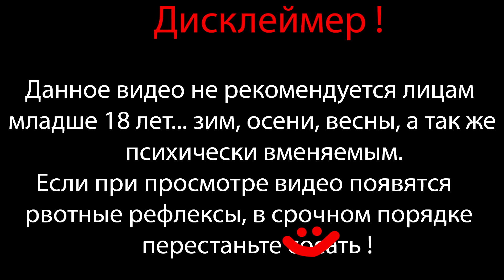ГАВНО ГАЛИМОЕ ⇶ 6 ДНЕЙ ДО НГ ⇶ МАРАФОН НОВОГОДНИХ ИГР 2021-2022 №4 ⇶ The cabin